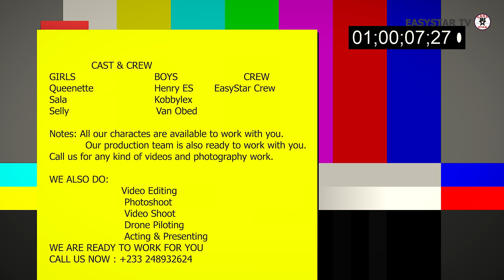IN LOVE WITH YOUR SISTER - Episode 3 | Drama Series | Latest Nigerian Movies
What will you do if your best friend is in love with your younger sister?
In love with your sister is a beautiful drama film about two best friends who started having issues after his other friend started developing feeling for his sister.